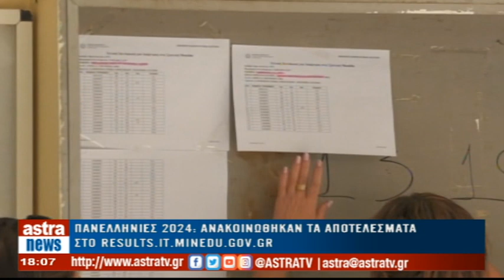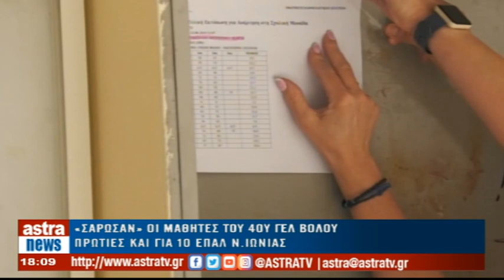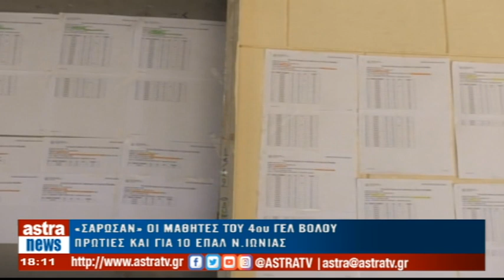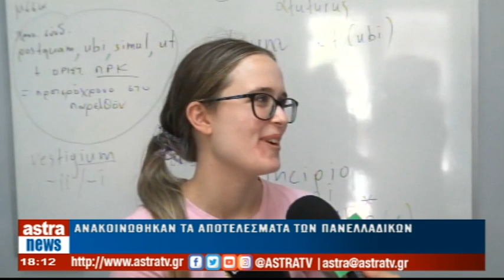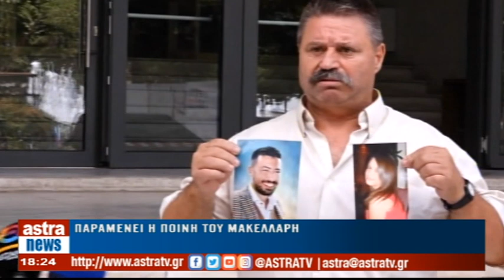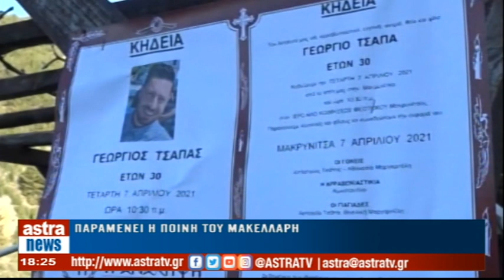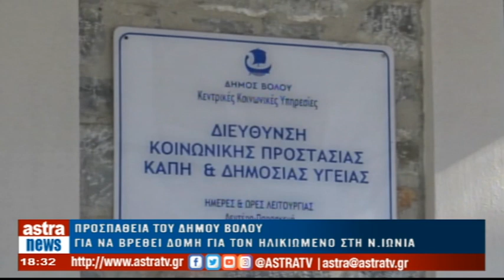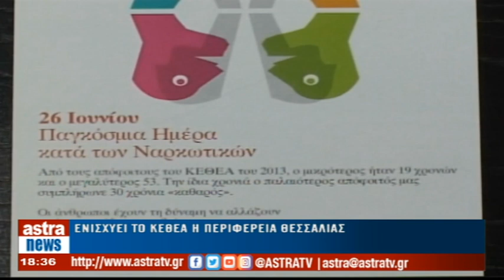Δελτίο Ειδήσεων 28/06/2024